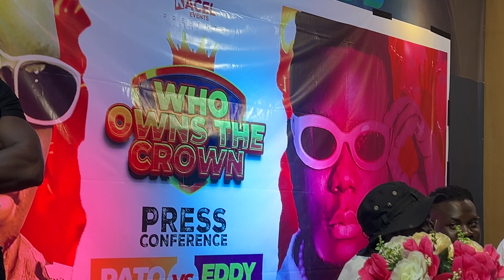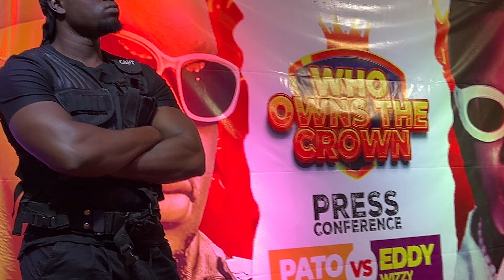PATO LOVERBOY VS EDDY WIZZY BATTLE PRESS CONFERENCE